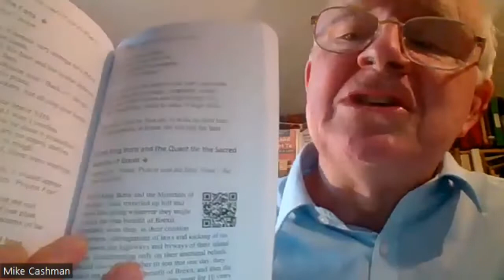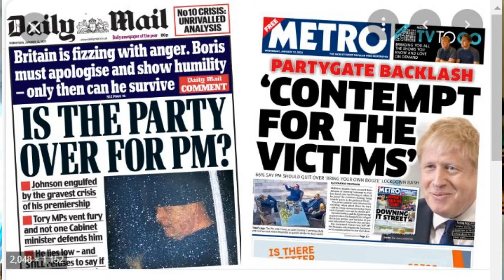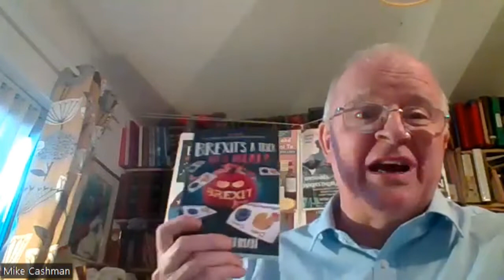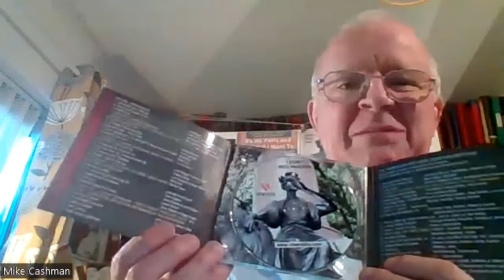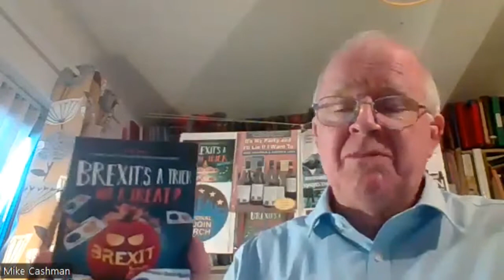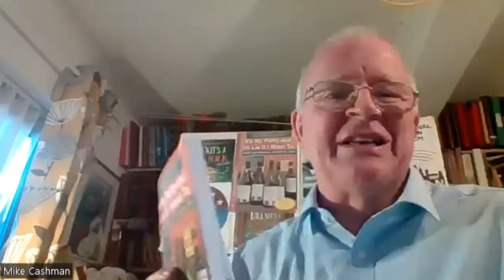Spotlight on Augusta Lees & Mike Cashman - Satirical "It's My Party and I'll Lie if I Want To"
Great chat with Augusta and Mike - both master Satirists.  Mike - author of four 'song-books' :
Brexit’s a Trick Not a Treat
Brexit Musical
Covid-19 Musical
I don't beg pardon PLUS - collaboration with Augusta (Banksyonapiano) for - 'It's my party and I'll lie if I want to'